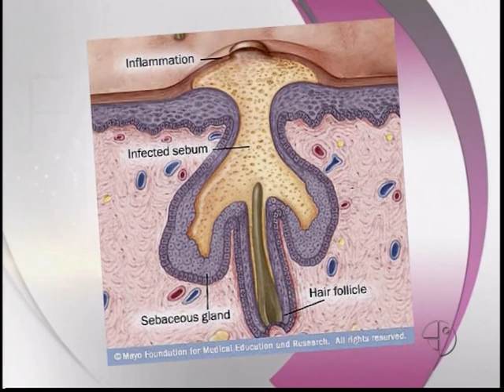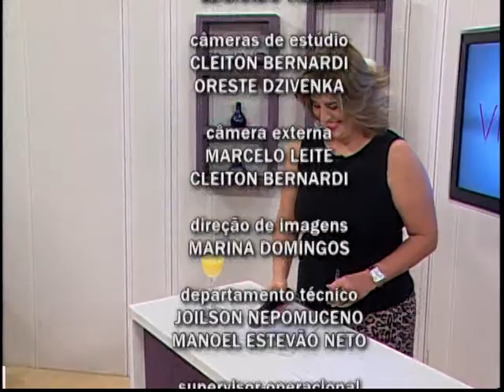Viver Bem em 18/03/2014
Cravos e espinhas são um problema que todo adolescente enfrenta. Existe tratamento? Alimentação faz diferença? Genética influencia? Uma dermatologista e uma esteticista vão responder estas e outras perguntas no Viver Bem.